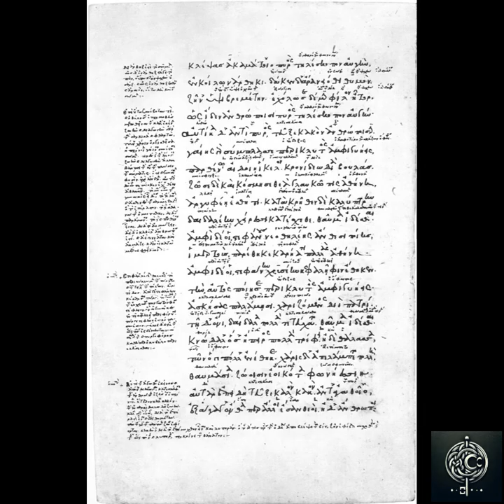"Titans: The Primordial Giants of Greek Mythology"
Embark on a journey back to the dawn of time with 'Titans Unleashed: The Primordial Giants of Greek Mythology.' In this captivating episode, we delve deep into the ancient world of the Titans, the colossal beings who preceded the Olympian gods in Greek lore. Discover the origins of these formidable deities, from the birth of the mighty Cronus to the downfall of their reign. Unravel the mysteries of their powers, their monumental battles, and the legacy they left behind in the tapestry of myth.
Join us next week, as we explore further into Greek mythology with a look at the Greek Gods.